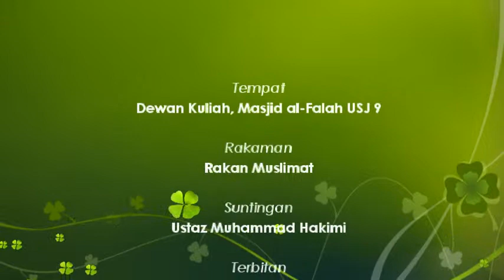@MAF|19.09.2014|Kuliah Dhuha|Ustaz Dasuki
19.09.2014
Kuliah Dhuha oleh Ustaz Dasuki